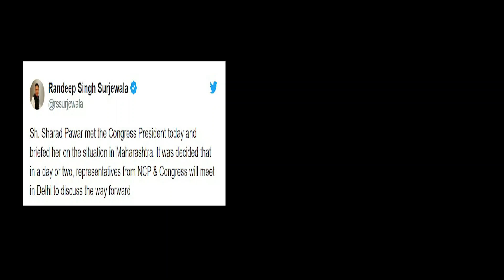महाराष्ट्र सरकार गठन पर दो दिन बाद होगा बड़ा ऐलान || There will be a big announcement on the..